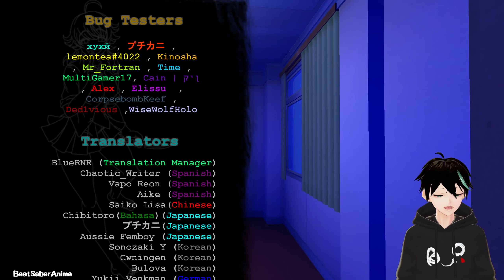NEW YANDERE MODE | Saiko No Sutoka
I do not claim to own any of the music on the channel, I solely own the footage since I am the one who recorded the game play.

Fuck! This video is not specifically made for children to view! Fuck fuck fuck!